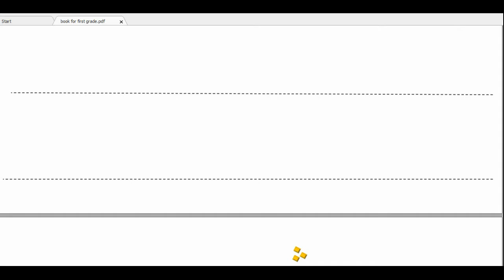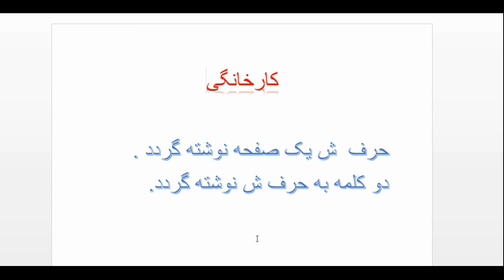دری صنف اول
مضمون : دری
موضوع :‌ش
درس : هفتم
صنف : اول